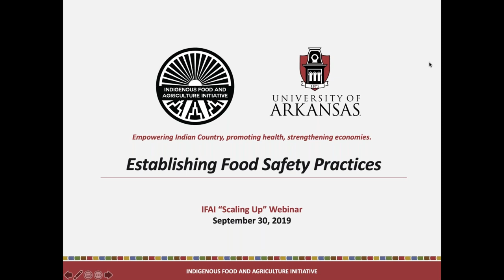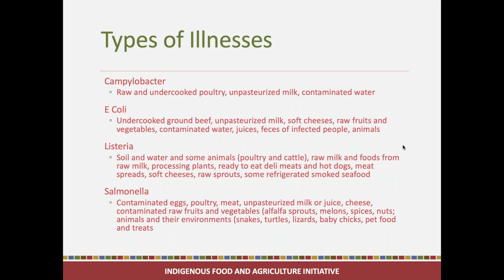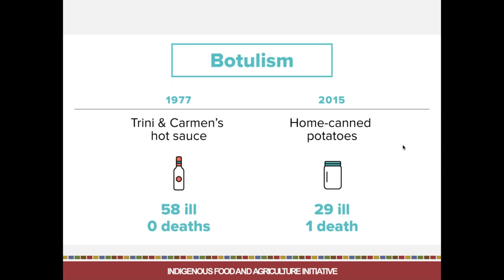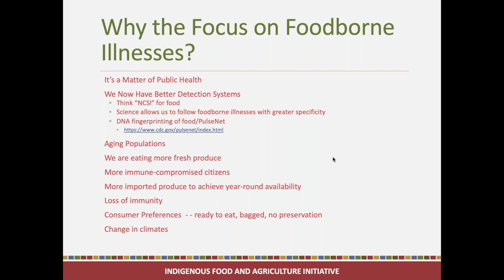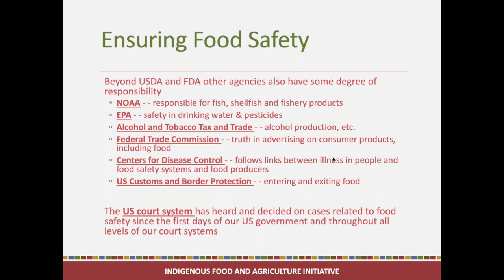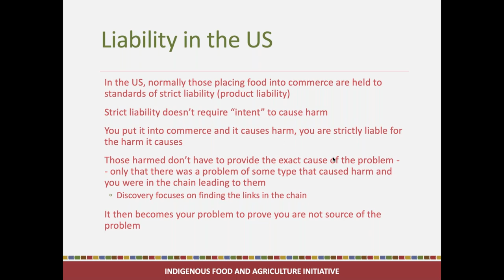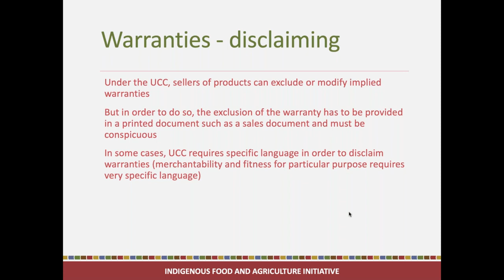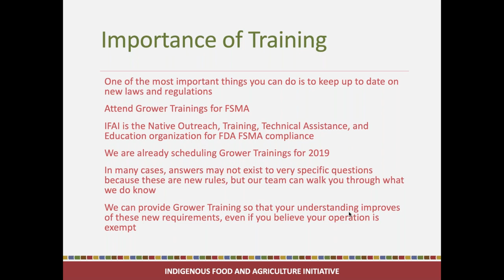Establishing Food Safety Practices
In recognition of National Food Safety Education Month, this Scaling-Up webinar discusses general food safety practices for your operation or food business. Specifically, this training features foodborne illness prevention practices, how to structure a small-scale food business to limit individual liability, and how to develop a food safety plan for your operation.

The Indigenous Food and Agriculture Initiative's “Scaling Up” trainings are a regularly recurring webinar and in-person project dedicated to providing a comprehensive set of business planning and feasibility analysis training modules for Tribal governments and Tribal food businesses. Support for this series is generously provided by the W.K. Kellogg Foundation.